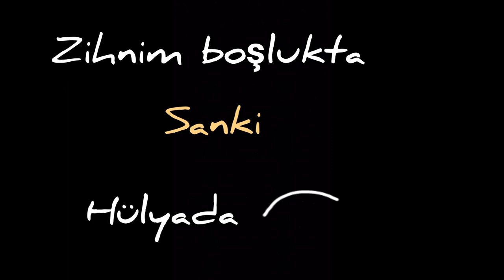Tolga Yılmaz - Ne Farkeder